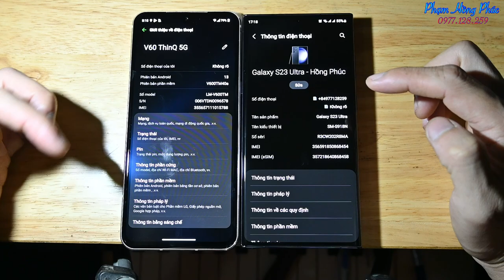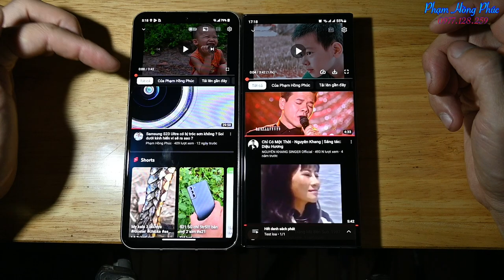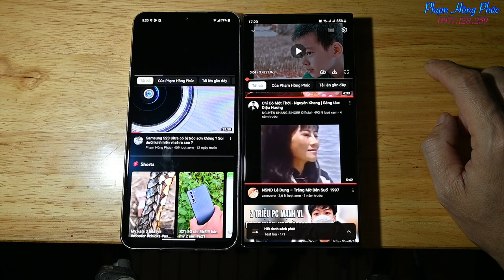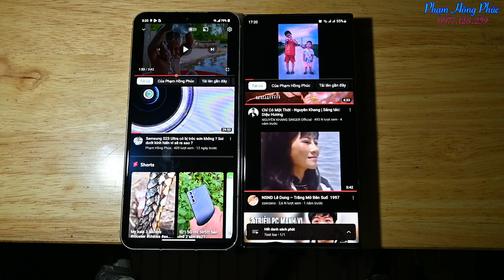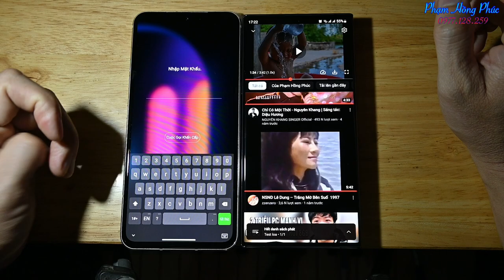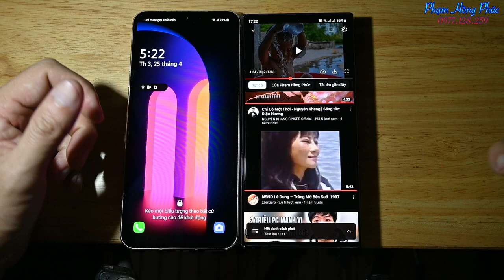LG V60 - Samsung S23 ultra : So sánh loa ngoài.